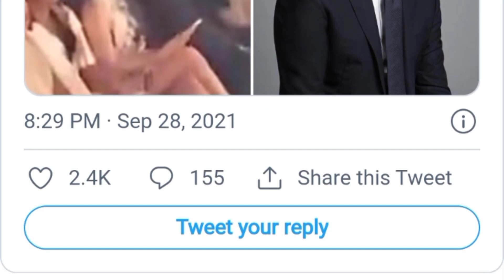Mark (Got7) ក្រោយធ្លាយរឿងណាត់ជួបជាមួយRosé, Jisoo នៅតែទទួលបានស្ពតពាណិជ្ជកម្ម Dior, Blackpink, YG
☑️Sources and Referencing:
●Video: Cambodia Daily24
●Images: Cambodia Daily24
●Video Editing: Sony Vegas 17 Pro and  Camtasia 2021 Last Version
●Edited By Cambodia Daily24

Hello everybody ! Welcome to Cambodia Daily24. My have uploading Health news, Social News, Technology News, Love News, Entertainments News, Stars News, All 's News in the Global.

My goal is to make Cambodian people understand Cambodia’s social and political issues and shares new ideas for them in order to be away from being cheated by dishonest politicians just because Cambodia needs honest and respectful politicians, having clear intentions. Cambodian people do not need people who cheat them. As a matter of fact, there are two well-known politicians: Hun Sen, Cambodian Prime Minister and the ruling party leader, and Sam Rainsy, Cambodia’s most prominent opposition leader. There are also other well-known analysts and politicians talking about the social & political: KEM SOKHA, KHEM VEASNA LDP, PICH SROS, WILLIAM GUANG, PHENG VANNAK, JAMES SOK, SAN BUNTHOEUN, KIM SOK, SO NARO, CHUN CHANBOTH, TAING SARADA, KUN CHANDY, MAK HOEUN, REACHBOTH AHSORKAY, YIM SINORN, SOK TOUCH, SARETH SOUK.
There are also other well-known popular sale online and popular Social Media: ទ្រី សុផានិត, ទ្រី ដាណា, ទ្រី សុផានិត VS ទ្រី ដាណា, ថៅកែពេជ្រ ទ្រីដាណា, ពូម៉ៅ, ចែដាណា, Dry dana, Dana Try, Sophath KH, Den Sony, Love Riya, Try sophanith, អ៊ុំស្រីទ្រីដាណា, Den Sony Sweet Love Riya, ដែន សូនី, ប្រូ សូនី, ឈ្លោះគ្នាទៀតហើយ, Love Riya ដេញប្រូនសូនី, ចេញពីផ្ទះ, OnnRathy, Mrr Plvannet, News Khmer, Cambodia News, Hot News, Khmer news, Monkey Ice, Ms Sochata, Chhem Heing, Admin Muny, Nee Nee Lifestyle, Love Plengka-Kh, ព័ត៌មានប្រចាំថ្ងៃ, ព័ត៌មានថ្ងៃនេះ, ព័ត៌មានថ្មីៗ In particular, it also provides you the English knowledge of English Khmer, Khmer English on Translation News/newspaper, Writing tips, Grammar study, Vocabulary. These are useful for Cambodian people to learn English easily on YouTube Channel Cambodia News Anyway, thanks for your coming, supporting and watching my governmental, political and social videos regarding the current situations of Cambodia. Finally, I do hope that everything goes smoothly and provides a number of useful videos for you. Thanks!!!